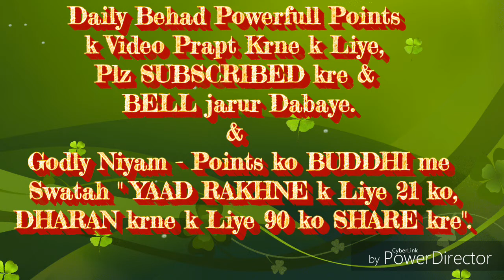४ प्रकार के निश्चय के आधार से ही चारो सब्जेक्ट में सफलता मिलती है... By आदरणीयB.K.शीलू दीदी(मधुवन)